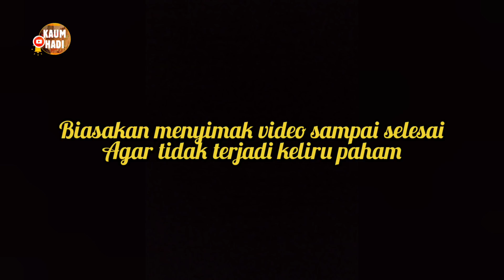500 TAHUN NUSANTARA TERJEBAK PANDANGAN KEBENARAN SEMATA?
Ki Dharma Kun Cara menyampaikan pandangan penjelasan dari 500 tahun Nusantara terjebak pandangan kebenaran semata.